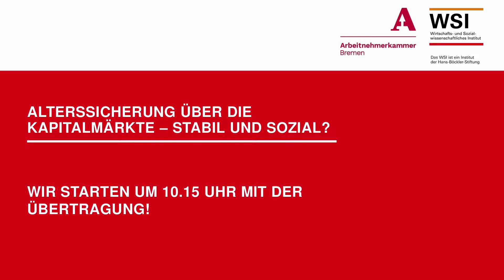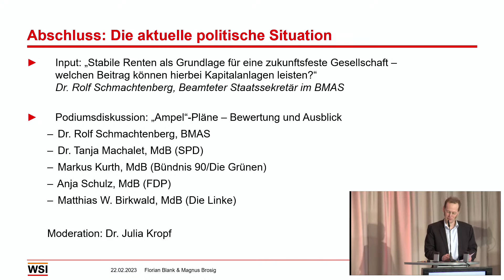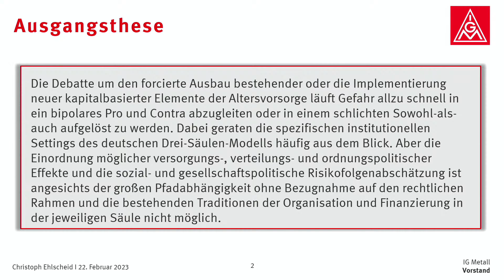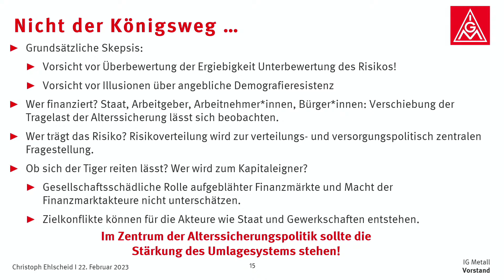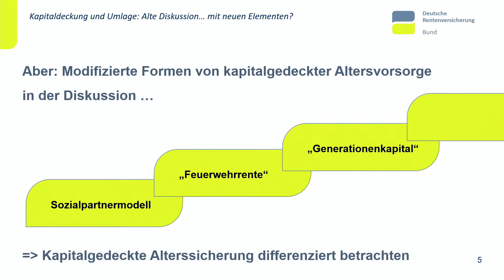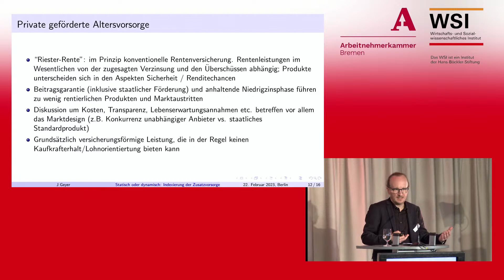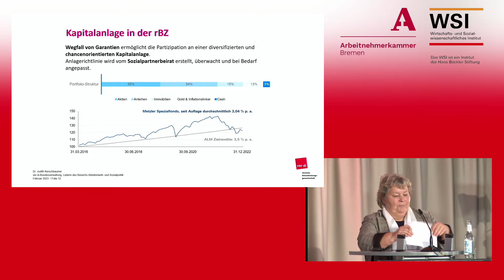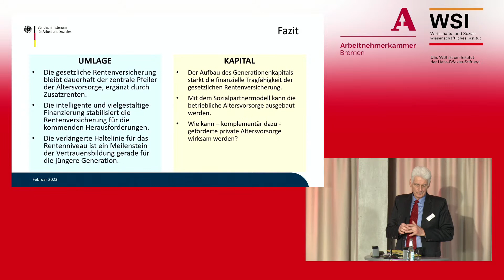Alterssicherung über die Kapitalmärkte – stabil und sozial? Tagung des WSI & AK Bremen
Alterssicherung über die Kapitalmärkte – stabil und sozial?

Veranstalter:  WSI der Hans-Böckler-Stiftung, Arbeitnehmerkammer Bremen
Ort:  Berlin und online, Vertretung des Landes Bremen beim Bund

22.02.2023, 10:00 bis 17:00 Uhr

Die Ampel-Koalition strebt mehr Kapitaldeckung in der Alterssicherung an, etwa durch einen Kapitalstock in der gesetzlichen Rentenversicherung. Außerdem soll betriebliche Absicherung stärker renditeorientiert erfolgen dürfen, und die private Vorsorge wird möglicherweise durch ein öffentliches Produkt ergänzt.

Werden diese Vorhaben umgesetzt, verschieben sich die Gewichte weiter vom Umlageverfahren in Richtung Kapitalanlagen. Keineswegs wäre das nur ein technischer, ansonsten folgenloser Wechsel von Finanzierungswegen: Politische Entscheidungen darüber, wie Alterssicherung organisiert wird, haben weitreichende sozialpolitische, gesellschaftliche und auch volkswirtschaftliche Konsequenzen. Dies betrifft etwa die Frage, ob und wie verschiedene Risiken und Lebensläufe abgesichert sind. Relevant ist aber beispielsweise auch, wer nach welchen Kriterien über die Verwendung des angesammelten Kapitals bestimmt.

Das Wirtschafts- und Sozialwissenschaftliche Institut (WSI) der Hans-Böckler-Stiftung veranstaltet in Kooperation mit der Arbeitnehmerkammer Bremen am 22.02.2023 in Berlin eine Fachtagung zum Thema „Alterssicherung über die Kapitalmärkte – stabil und sozial?“, um grundsätzlich über Gestaltungsmöglichkeiten und Konsequenzen eines „Mehr“ an Kapitaldeckung zu diskutieren.

10:15 Begrüßung

10:25 Grundprobleme der Vorsorge auf Kapitalmärkten Mehrsäulensystem in Deutschland – Genese, Stand und Herausforderungen
Dr. Florian Blank, WSIDr. Magnus Brosig, AK Bremen
Können und sollten Gesellschaften tatsächlich sparen? Ein makroökonomischer Blick
Prof. Dr. Camille Logeay, Hochschule für Wirtschaft und Technik, Berlin
Sozial- und gesellschaftspolitische Folgen kapitalgedeckterAltersvorsorge
Christoph Ehlscheid, IG Metall

13:15 Sozialpolitische Herausforderungen
Vom "Sparschwein" bis zum Entgeltpunkt – Zusatzvorsorge nicht zueng denken!
Dr. Reinhold Thiede, Deutsche Rentenversicherung Bund
Statisch oder dynamisch: Indexierung der Zusatzvorsorge
Dr. Johannes Geyer, Deutsches Institut für Wirtschaftsforschung
Stabil UND rentabel – können wir verlässliche „Kapitalrenten“ für Arbeitnehmer:innen gestalten?
Dr. Judith Kerschbaumer, ver.di

15:30 Diskussion: Wie weiter mit der kapitalgedeckten Alterssicherung?
Dr. Rolf Schmachtenberg, Beamteter Staatssekretär im Bundesministerium für Arbeit und Soziales
Podiumsdiskussion mit Rentenexpert:innen der Bundestagsfraktionen
Tanja Machalet, SPD
Max Straubinger, CDU/CSU (angefragt)
Markus Kurth, Bündnis 90/Die Grünen
Anja Schulz, FDP
Matthias W. Birkwald, Die Linke

16:45 Fazit und Verabschiedung
Dr. Florian Blank
Dr. Magnus Brosig